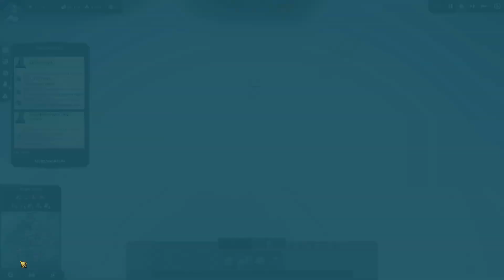ANNO 1800 #31 [FHD/60 FPS/Deutsch] ⚙ Der Handel ist unmöglich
⚙ Livestream vom 16. April 2019

⚙ Spiel: Anno 1800
⚙ Plattform: PC
⚙ Release: 16. April 2019